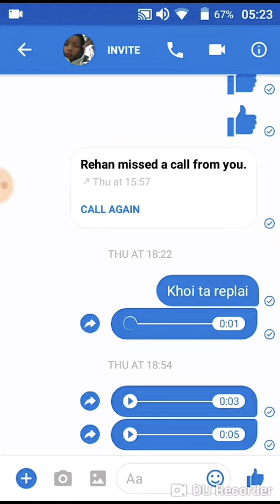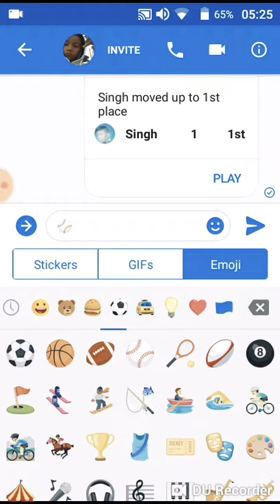How to play messenger games